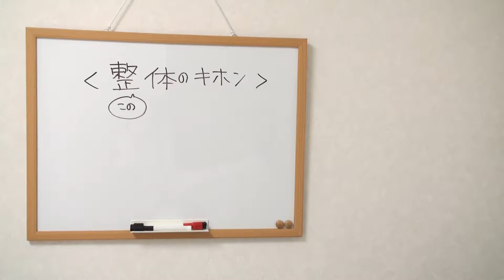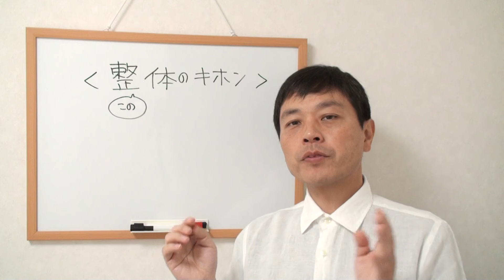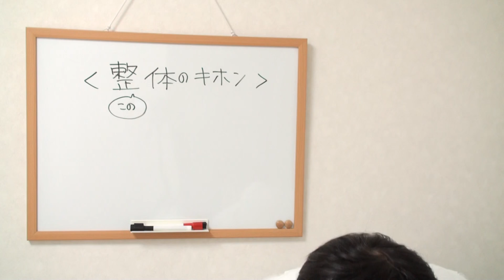#043‹この整体のキホン› 野口整体 二宮整体 たけしま整体 腰痛 がん 大阪府 吹田市 江坂駅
【たけしま整体】を体の不調に悩む方にご紹介ください。

無料メルマガの登録はこちらから。

メールマガジンの購読はもちろん無料。
気に入らなければ、いつでも簡単に購読解除ができます。

公式ブログ：たけしま整体の超々整体健康法